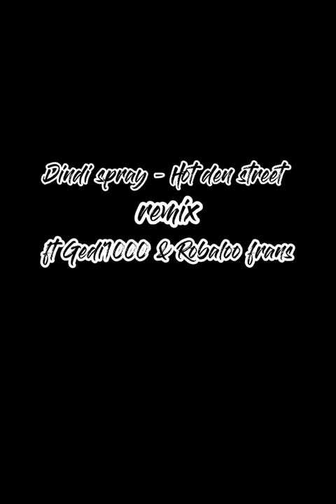Dindi Spray - Hot den street REMIX ft Gedi1000 & Robaloo frans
ma priminti ku ora e promé remix yega 50k mita upload esaki
enjoy🤪 i danki pa tur e support♥♥